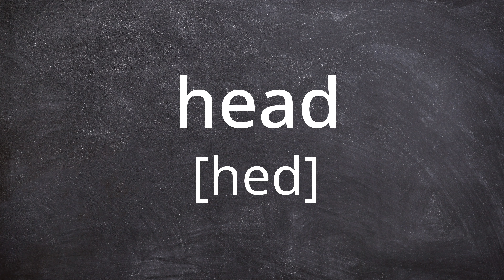HEAD Pronunciation in American English